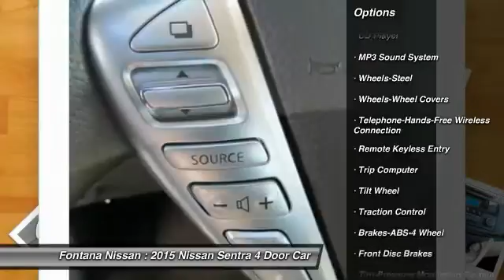2015 Nissan Sentra new, Altima, Maxima, Sentra, 370Z, Murano, Fontana, Rancho Cucamonga, Ontario, Sa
2015 Nissan Sentra S

Fontana Nissan
16444 South Highland Avenue

2015 Nissan Sentra-Dont spend hours negotiating with other dealerships when you can get the Bottom Line Price at Fontana Nissan. To top it off, we work with over 50 financial institutions to provide the best possible financing.  Hurry in today, and see why our previous customers drove from San Bernardino, Riverside, Puente Hills, Corona, Redlands and many other cities just to get our Bottom Line Price  Consumer may or may not qualify for college grad or military rebates, please contact dealer for details!